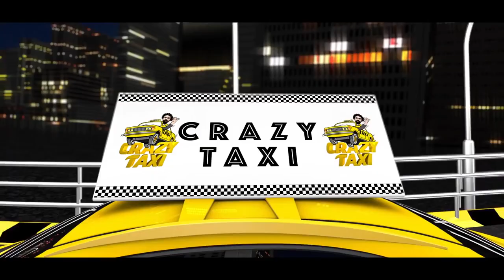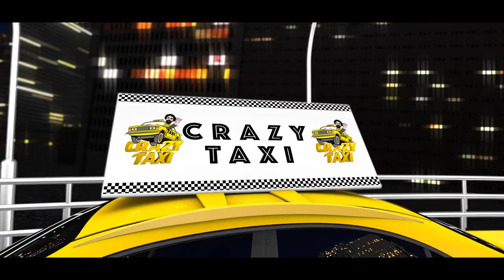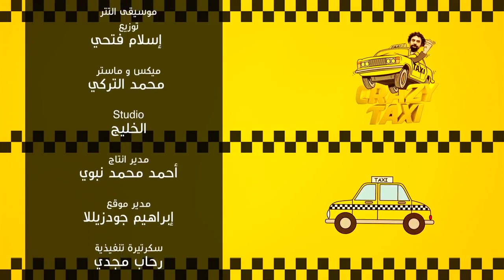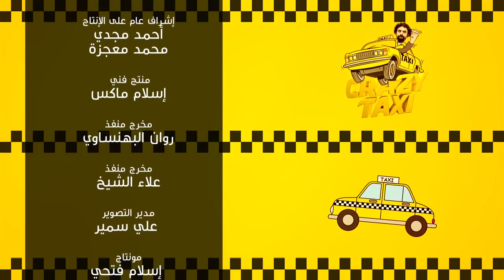مقلب السواق رجل الكهف - كابونجا كاسونجا 😂😂🤣 - مش هتبطل ضحك 😂😂🤣